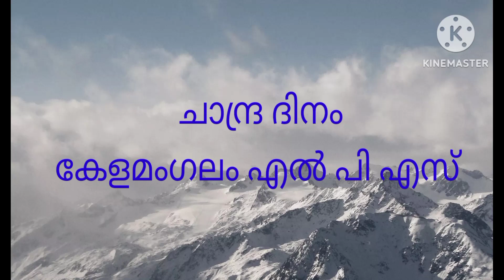ചാന്ദ്ര ദിനം കേളമംഗലം എൽ പി എസ്